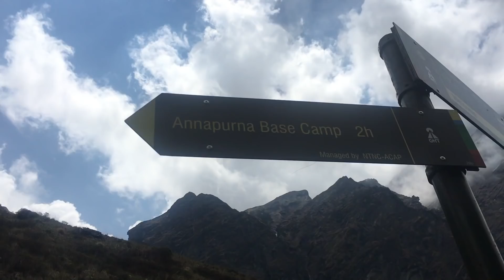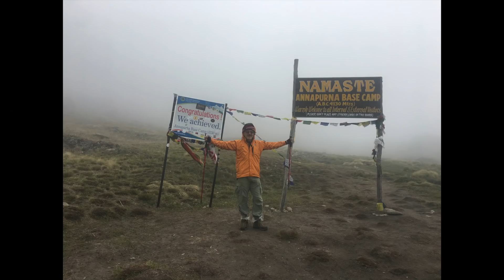My first trek! 5 day Annapurna Himalayas, Nepal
My Dad and I spontaneously decide to do the 5 day(ABC) Annapurna Base Camp Trek in the Himalayan Mountains of Pokhara - Nepal!

It's both of our first time doing any kind of trek, and we sure found it difficult. It was hands down the hardest thing i've ever done!

What an incredible experience! Watch to see more...

Click the link below for a FREE Guided Meditation that combines your positive affirmations, gratitude and mindfulness meditation in just 8 minutes!

This meditation allows you to start switching your thoughts into more positive thoughts that allow you to gain confidence, love yourself, grow and attract positivity into your life

Will you help support me and keep my free content going? Become a private patron and donate to me to get some fun, private bonus'! 🤫

If you want to Level Up and learn how to gain confidence, think more positively & raise your vibration using the Law of Attraction click below to purchase my Level Up Masterclass for only $59AUD

Podcasts both iTunes and Spotify: Life by Tayla